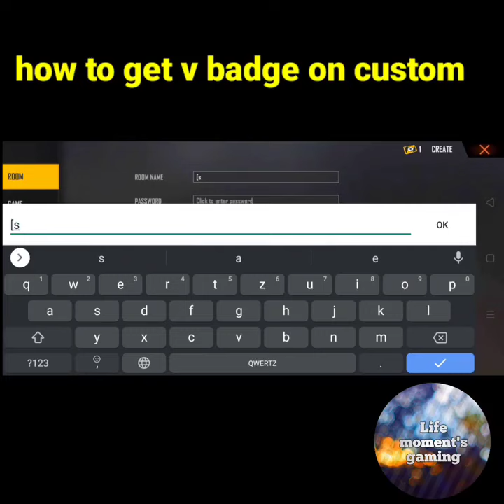Free V badge ♥️ Live Proof 😱 Free Fire New Glitch Only 1 Hour Left ⏰